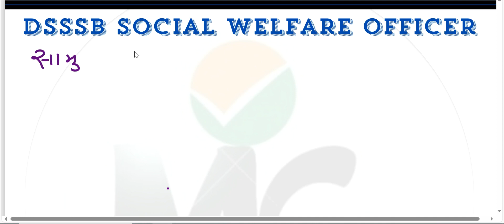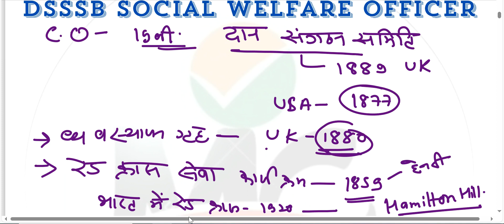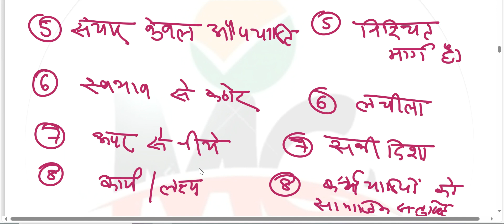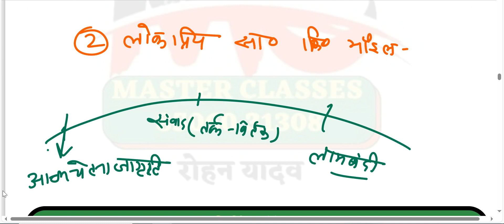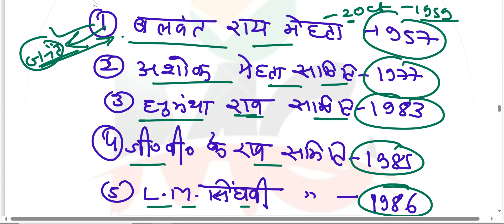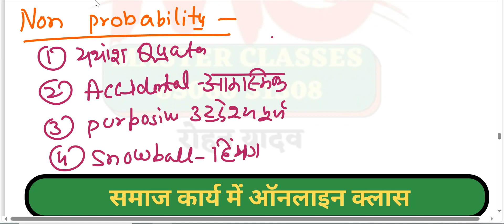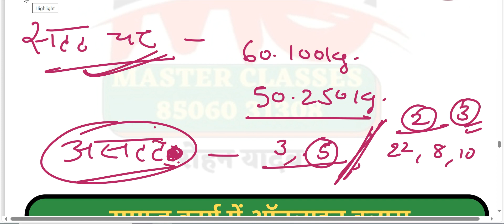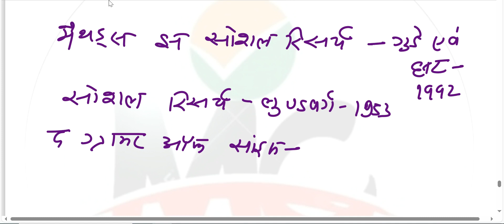PART-3 UGC NET DEC 2023 SOCIAL WORK PAPER 2 MARATHON CLASS|IMP POINT SOCIAL WORK UGC NET #8506031308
TIME;-SOCIAL WORK

1)DSSSB(SOCIAL WELFARE OFFICER)-2024 (08:30PM)
2)UGC NET/JRF-2024 (07:00PM)
3)MPPSC SOCIAL WORK (SOCIOLOGY)-2024 (06:00AM)
CONT.NO.8506031308

PART-2 UGC NET DEC 2023 SOCIAL WORK PAPER 2 MARATHON CLASS|IMP POINT SOCIAL WORK UGC NET #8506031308
UGC-NET DECEMBER 2023 UKMSSB MPPSC PHD ENTRANCE

SOCIAL WORK ONLINE CLASS DETAILS-:
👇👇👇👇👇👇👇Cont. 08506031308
Time-:
PH.D SOCIAL WORK 2023-: 1-2PM

1.👉(SOCIAL WORK)2023
Time- 7:00-8:00PM

2.👉UKMSSB (07)
 नया बैच आरंभ New Batch Start
TIME👇👇👇
8:30AM TO 9:30 AM
Fees-: ₹ 3000/

3👉( Assistant Professor Sociology MPPSC)
TIME 👇👇👇
6:30AM

4👉(Ph.D ENTRANCE )
NEW BATCHES 5TH SEP 2023
UGC NET SAME SYLLABUS
FEES-:4000/
TIME-:1-2 PM

Fees Structure
1.(UGC NET-JRF December 2023) FEES-:
👉3500/

2. MPPSC(असिस्टेंट प्रोफेसर सोशियोलॉजी Assistant Professor Sociology -2023)

PAYMENT MODE
👉GOOGLE PAY/PHONE PAY/PYTM PAY
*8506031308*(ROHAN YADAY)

समाज_कार्य_2023_ लखनऊ_ चिकित्सा_ समाज_कार्य_Medical_social_work_field_work_journal समाज कार्य

NTA UGC NET JRF March +JU +DECEMBER 2023 (SOCIAL WORK)
यू.जी.सी/नेट/जे.आर.एफ. DECEMBER 2023 (समाज कार्य)

समाज कार्य
ऑनलाइन क्लासेस

Online Classes-
NTA UGCNET-JRF-DEC-2023
Medical social work-2023
(SOCIAL WORK)